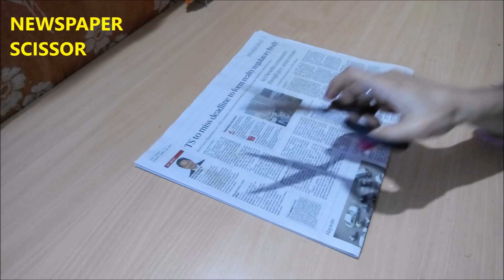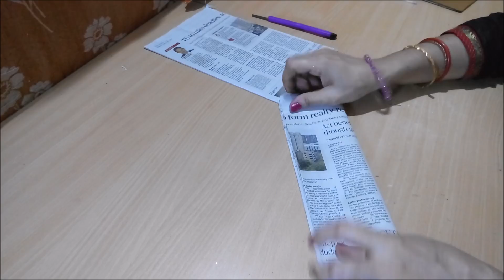Newspaper Wall Hanging / DIY Wall Hanging from Newspaper / Newspaper Craft / Best Out Of Waste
Newspaper Wall Hanging - DIY Wall Hanging from Newspaper - Newspaper Craft - Best Out Of Waste, In this video tutorial you will be able to learn how to make wall hanging using newspaper and wool easily at home.